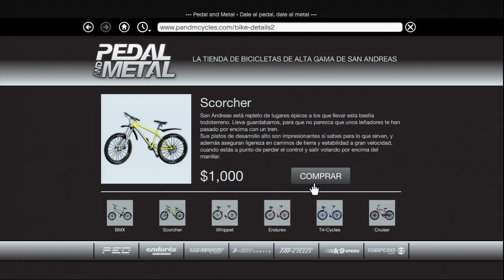GTA V - Jacas Capitulo - 1 - Descenso Trambolico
Yeeeeeeee, un enorme saludo Cannabolitas, empezamos una subserie secundaria en GTA, un juego que lo parte pero vamos; somos Jackass pero en español Jacas a lo chuzo extremo jejejje, esperamos que disfruteis el capitulo y portaros si os mola y dar un like por el currele, un abrazo de parte de todo le TEAM y nos VEMOS en JACASSSSSSS xD

BleSS